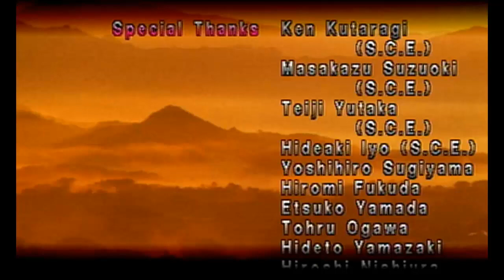My Story of Tekken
It's been a long time since I ulploaded anything new or original, so here is a little something for you guys. If you liked my Tekken 4 story, you will like this. I been thinking of doing this for months, but just never got around to it, knowing how long it would take but it is here. This is the very first tekken game. The description is too long to put here so read the first comment! Expect Tekkens 2 and 3 in the next few days or so, and some other uploads of projects I been working on as well as you wait. I also have a new channel because I want to re-upload previous videos, and new ones with better editing and what not. Link is below! Sorry it's been so long but I will try to be more consistent with my channel and more responsive to your comments and all :) Thanks for waiting on me! Hope you enjoy this. All footage is played, recorded, and edited by me! Have a happy and safe Christmans, Hannukah, Kuwanza, or whatever you guys celebrate this time of year :)